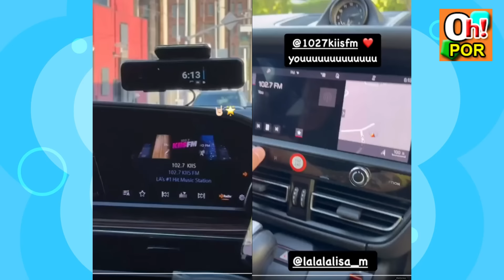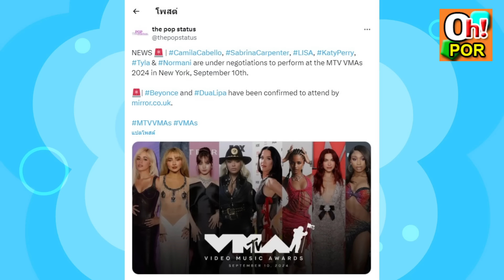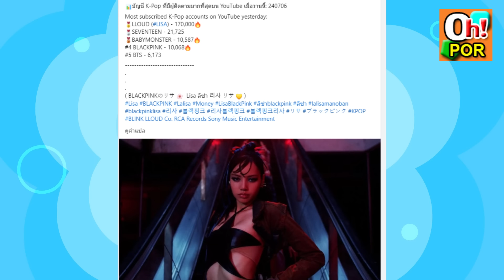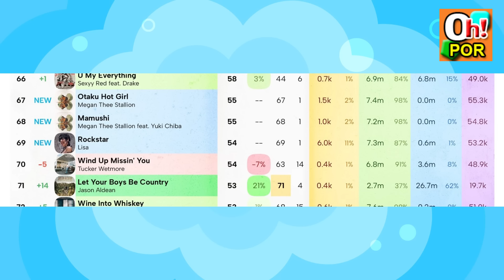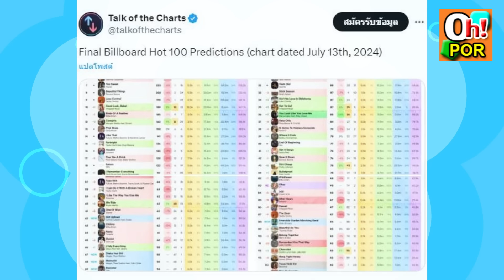ลิซ่า ควงสาวชมบ้าน Beverly Hills MTV ลิซลุ้นโชว์ MTV ร่วมศิลปินระดับโลก